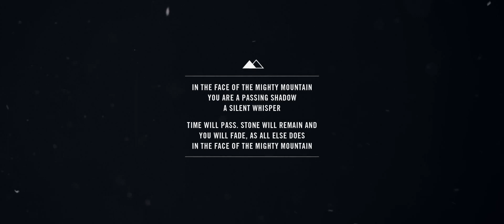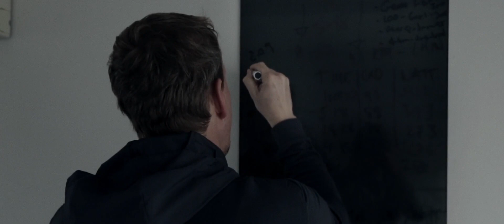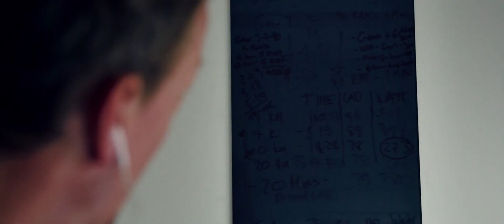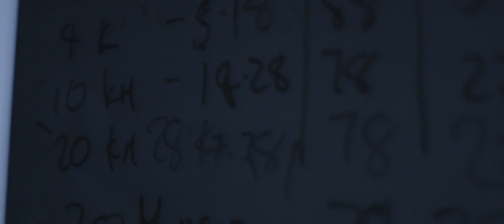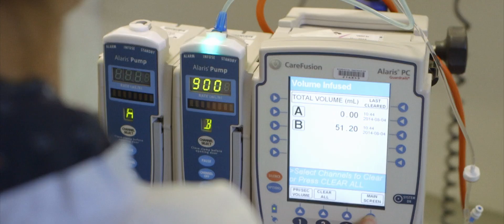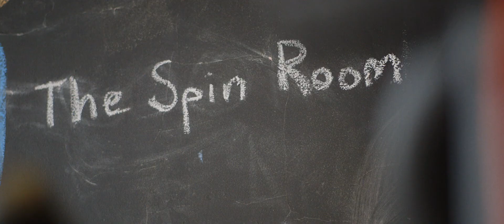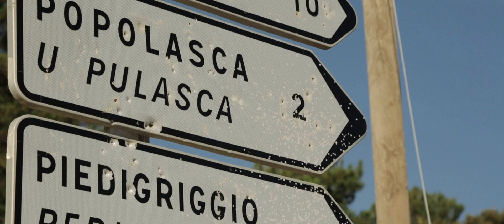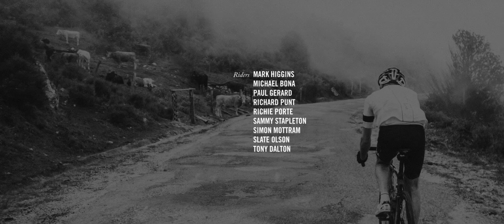thrivor presents No Plan B: From Cancer to Corsica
A powerful half-hour film documenting one man's experience of his body at war with itself.

Founded in Australia by cyclist and former cancer patient Justin McLean, thrivor is a non-profit organisation that acts as an advocate for the needs of cancer patients, their families and carers around the world. To help promote awareness of thrivor’s work, Rapha has produced the thrivor cap, recently modelled by Team Sky’s Richie Porte at the Tour Down Under. All profits will go directly to thrivor, so if you would like to show your support, this limited edition cap is now available.